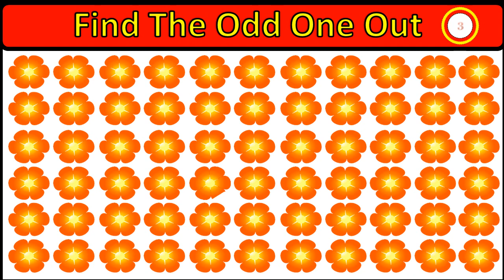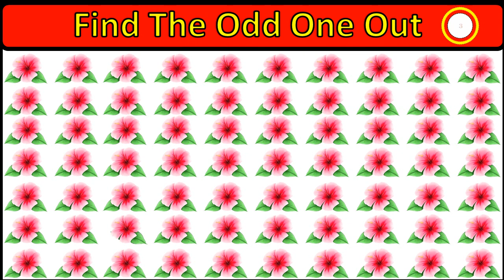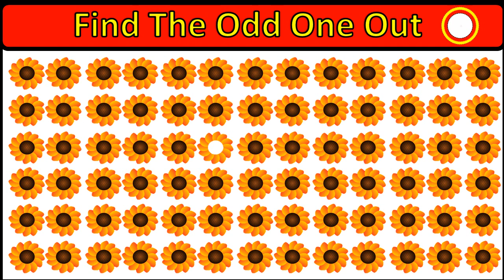Find The Odd One Out in These Pictures | How Good Your Eyes#72 |Find The Odd emoji | Flower Odd Game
Find The Odd One Out#72

Welcome To My Channel ▶️Solvemoji Studio◀️ ➡️इस चैनल मे आपको बहुत से Puzzle , Photo emoji से solve करने है तो दोस्तो हररोज आपके लिए एसी विडियो आती रहेंगी जिससे आपका दिमाग तेज होगा । ➡️Please